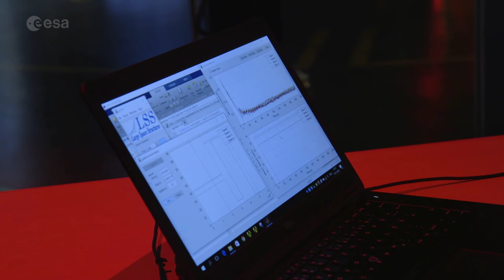Large antenna deployment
A 5 m-diameter antenna reflector, designed for orbital operations, seen during a test deployment during ESA’s latest Large Deployable Antenna Workshop.

Large-scale antenna reflectors are increasingly required for telecommunications, science and Earth observation missions.

This metal mesh reflector has a ‘double pantograph’ design to form a deployable ring. Once deployed it tensions two opposing, but connected, parabolic shaped nets, one on the top and one on the bottom.